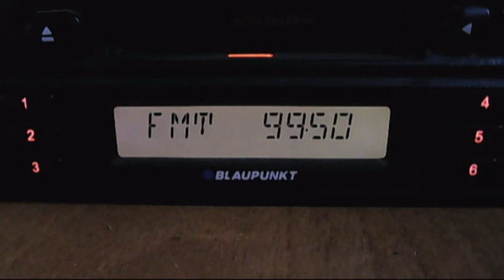fm dx europa fm calarasi dx in bucharest 20:52